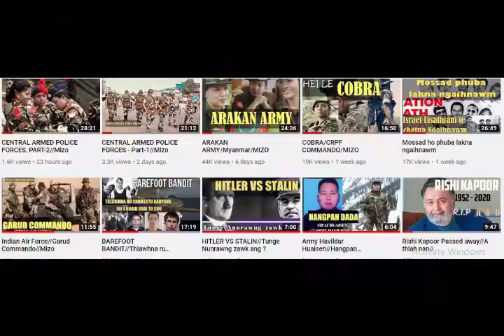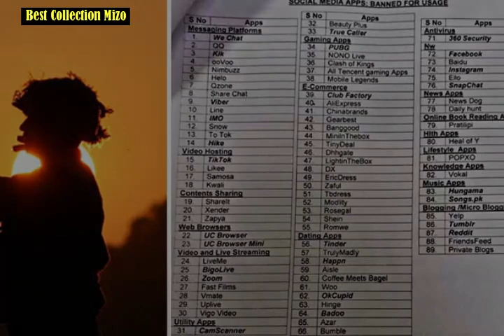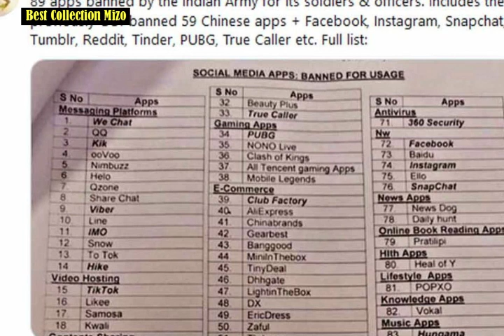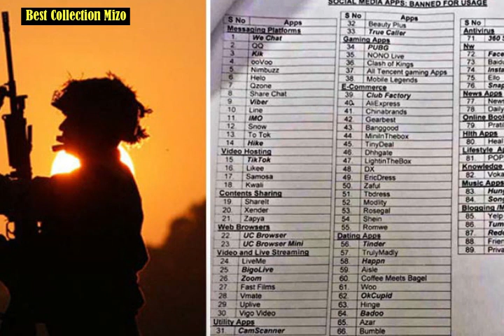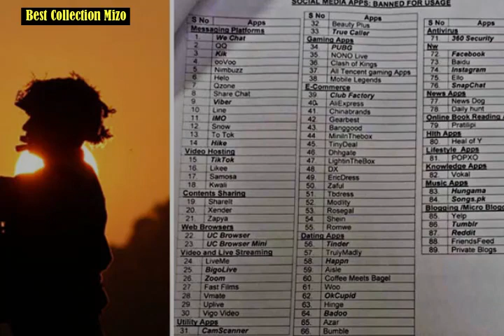PUBG HMAN KHAP ANI/Dubey kap hlum.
Content:
1.Vikas Dubey kahhlum ani ta.
2.Apps 89 Indian Army tan hman phal ani lo, Facebook, PUBG,Instagram,etc. a tel. Hei hi khap lai mek ani a, khap thar anilo.
3.Hongkong ah National Security Office thar hawn ani ta.